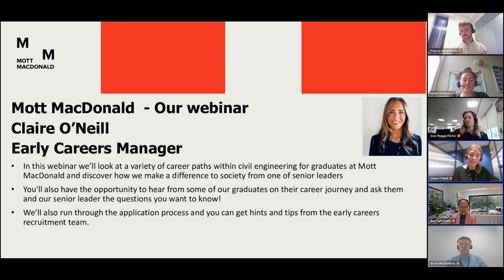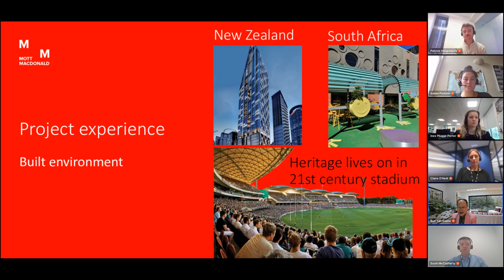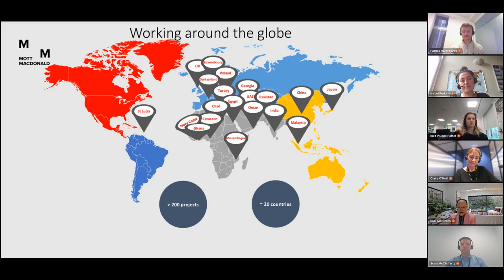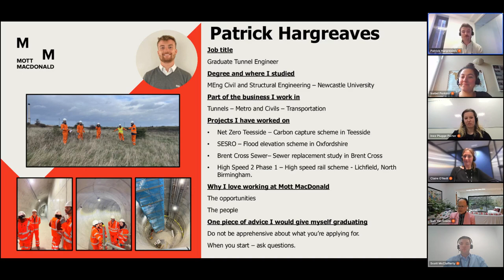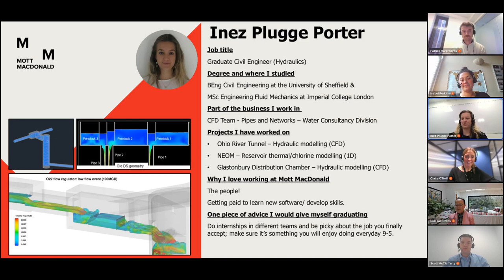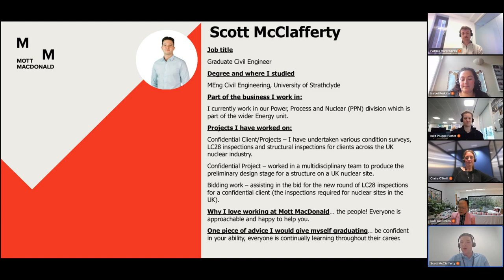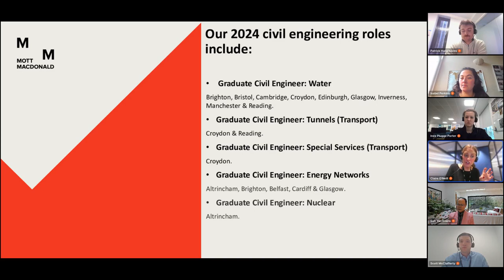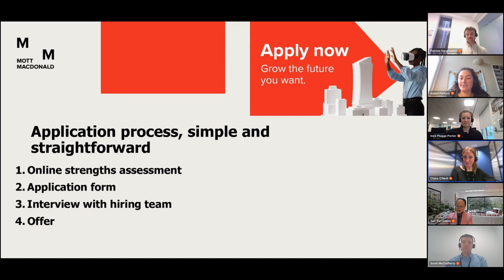targetjobs | Mott Macdonald being a Civil Engineer & Making a Difference | January 2024